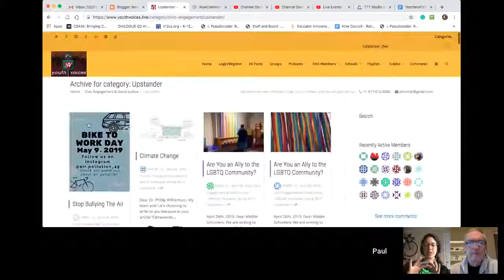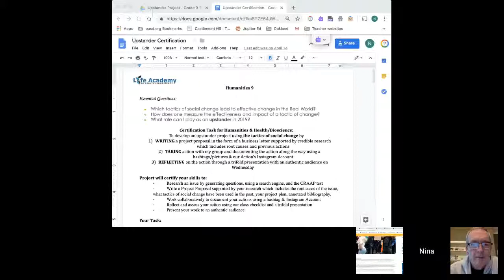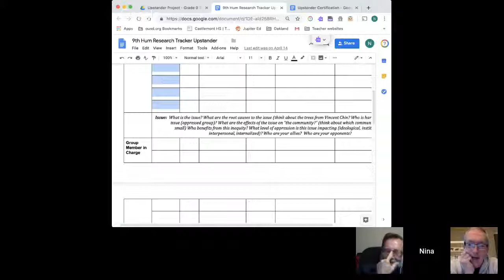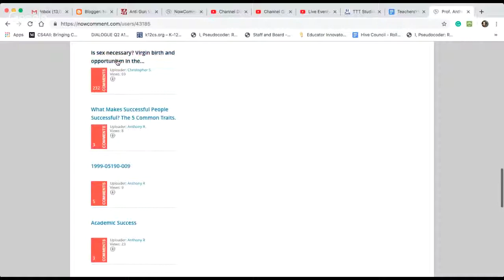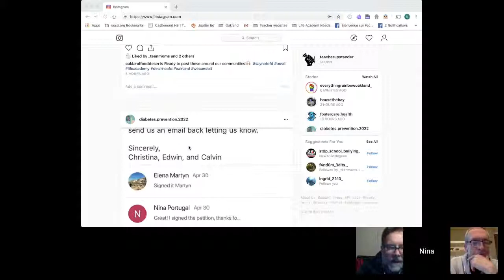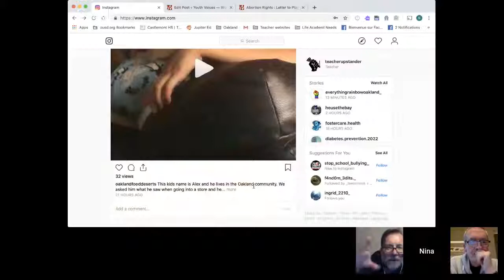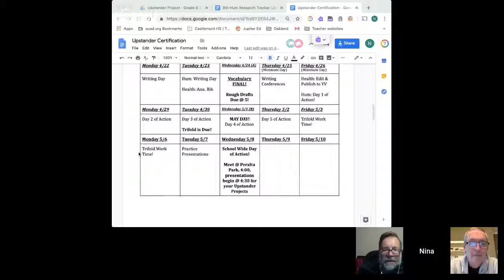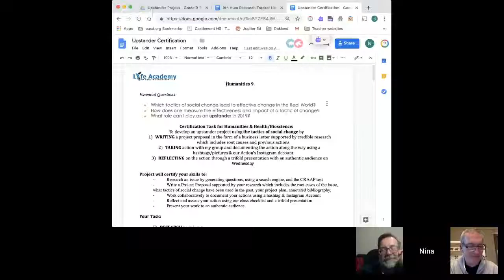TTT#612 Youth pitch their plans for social change in letters to allies or opponents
Join Nina Portugal, a teacher from Life Academy High School in Oakland, California will be our guest on Teachers Teaching Teachers on Wednesday evening, May 1st, 8E/7C/6M/5P

Two great ways to meet Nina if you don't know her yet:

Confronting the Monster Under the Bed: Integrating Blogging into the Classroom
Nina is back in class (after a recent strike in Oakland), and her students have recently posted Upstander Letters on Youth Voices. See Upstander posts from this year and last year as well

Nina recently wrote:

My students just posted their Upstander Project Letters and we would love some comments. Here is a spreadsheet with links. I will actually be talking a bit more about it on TTT Wednesday.

But the project asks students to select an issue they want to be an upstander for, research the issue, write a letter to an ally or opponent and pitch their plan for social change. They are also evaluating the effectiveness of their plan, and part of that is having people see their published work and comment.

Any and all comments would be so helpful.

Thank you so much in advance and we would love to support back in any way we can (our year ends May 10th!).

Nina!

Please plan to join Nina on Wednesday evening, May 1st, 8E/7C/6M/5P. Fifteen minutes before we go live, we'll post a link that you can use to join us in a Hangout